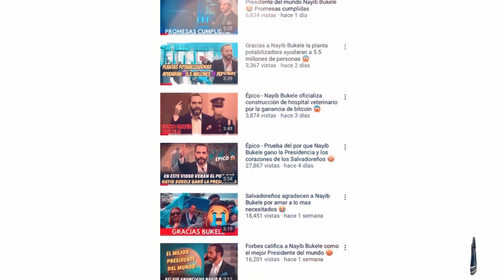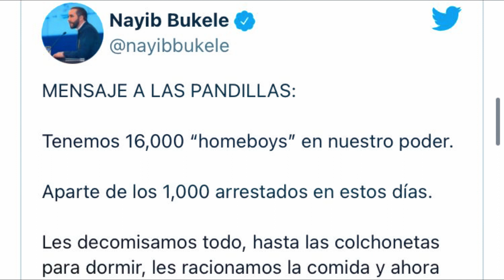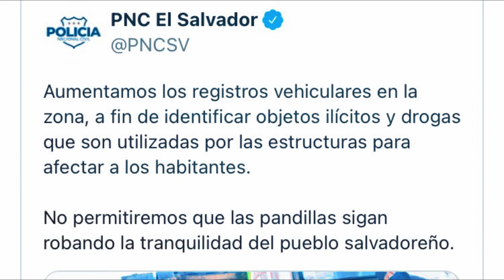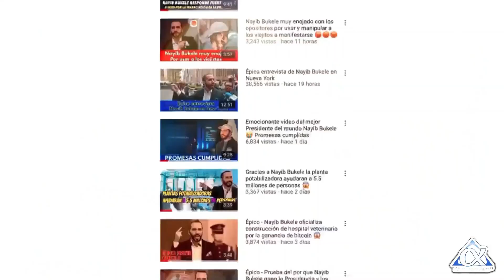El contundente mensaje de Nayib Bukele que puso a temblar a las pandilas "Paren de mat@r ya"